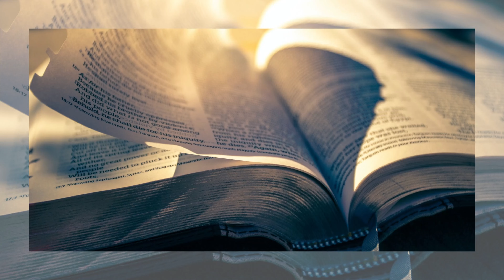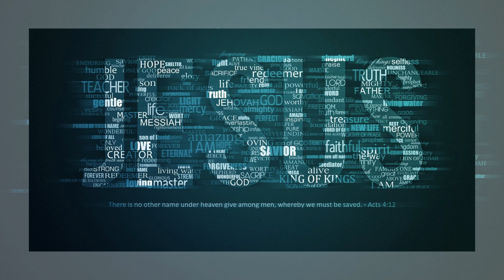Lendas 64: Israel e Abrão, Uma História de Promessas, milagres, prosperidade e Família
- Olá, pessoal! Bem-vindos a mais um vídeo do meu canal Profeta Pastor Marcone silva. Hoje falarei sobre um tema muito interessante e importante para a nossa fé: a árvore de Abraão.

- Vocês sabem o que é a árvore de Abraão? É uma expressão referida à descendência espiritual de Abraão, o patriarca da fé. A Bíblia diz que todos os que creem em Jesus são filhos de Abraão e herdeiros das promessas de Deus. Mas o que isso significa? Como isso aconteceu? E como isso afeta a nossa vida hoje? Essas são algumas das perguntas que responderei neste vídeo, com base na palavra de Deus e na história bíblica.